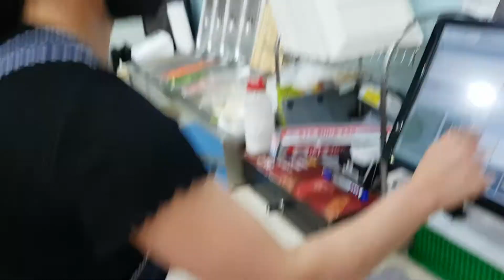How to make Kim pop?